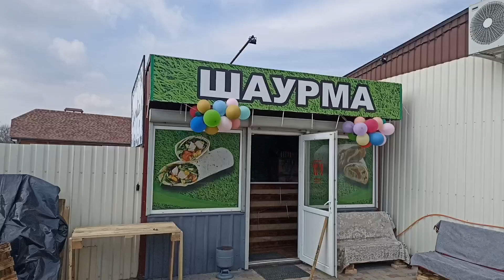Не вкусная шаурма.